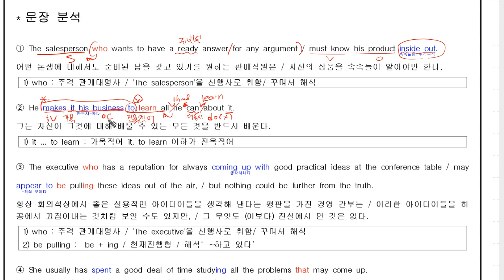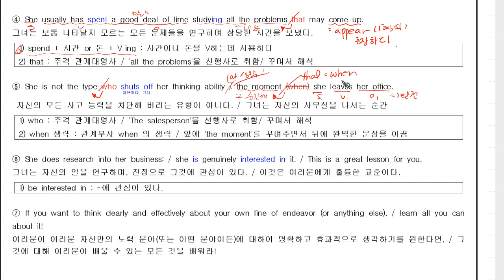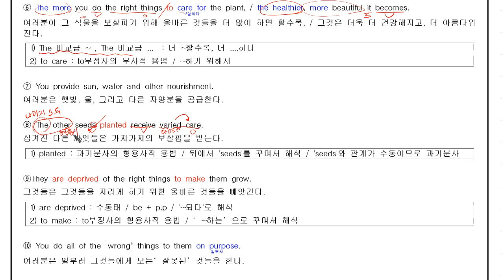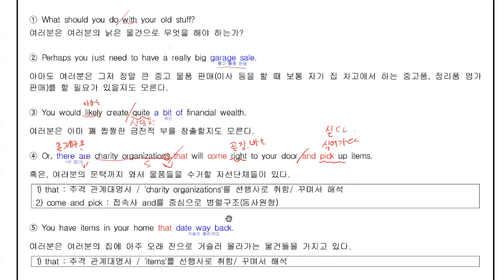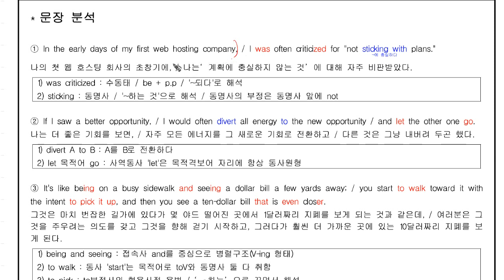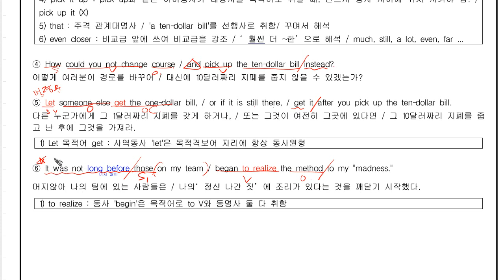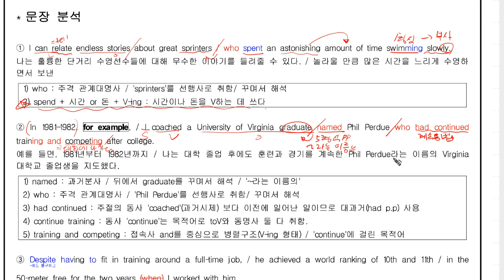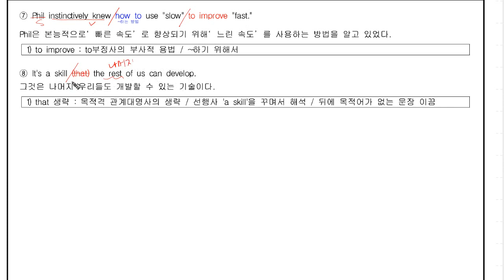올리브입시영어 죽전고1 계원예고1 올림포스(2) 04과 (2016 2학기 중간고사 내신대비)